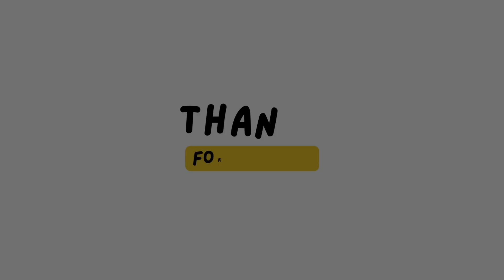Crocodile Chronicles: Ancient Predators Unveiled🐊🐊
Dive into the mysterious world of crocodiles with our captivating documentary, "Crocodile Chronicles." Explore their evolution, incredible hunting techniques, and vital role in aquatic ecosystems. Witness the beauty of these ancient predators up close and learn about conservation efforts to protect their habitats. Prepare to be awestruck by nature's living dinosaurs!🐊🐊